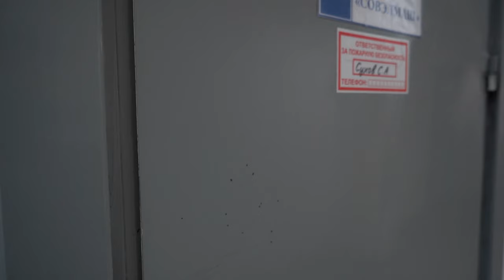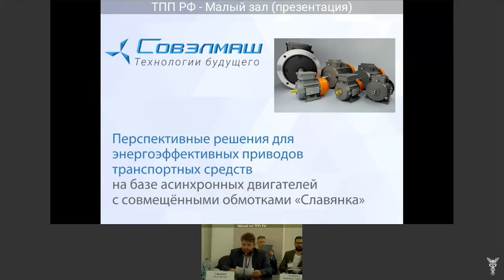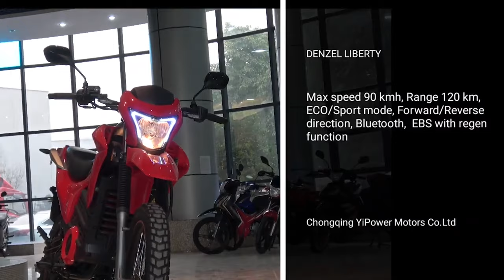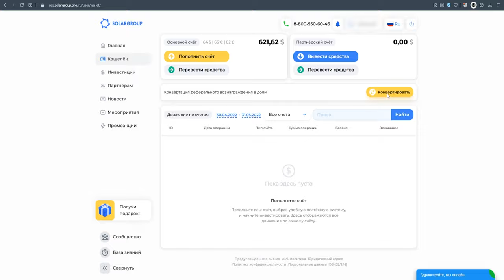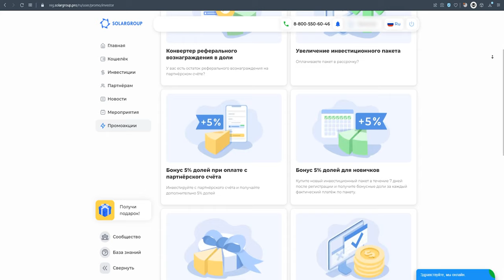Дайджест мая: ключевые события проекта «Двигатели Дуюнова» за месяц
В мае строители практически закрыли тепловой контур ПКТБ «Совэлмаш».  Совсем немного осталось до завершения монтажа кровли, стеновых панелей и окон.

Из видеоролика вы узнаете о том, что ещё было сделано в ходе строительства за май.

Кроме того, мы вспомним:
над чем работали конструкторы «Совэлмаш»,
в каких мероприятиях приняла участие «Совэлмаш»,
какие события произошли в Китае у Виктора Арестова,
в какой стране открылось национальное представительство компании SOLARGROUP
и другие события.

Смотрите видеодайджест и делитесь им с друзьями, коллегами и партнёрами по проекту.